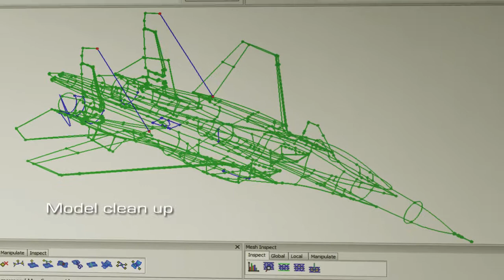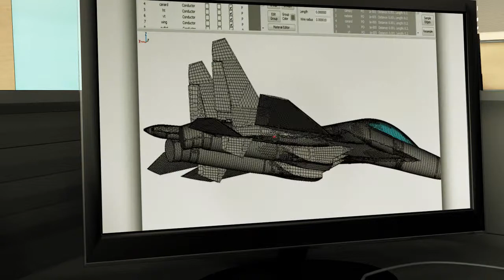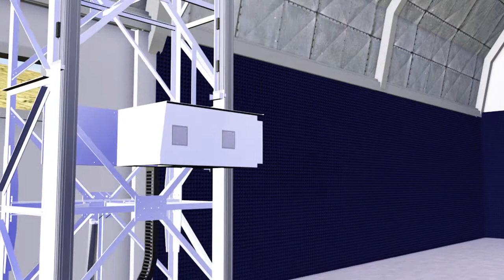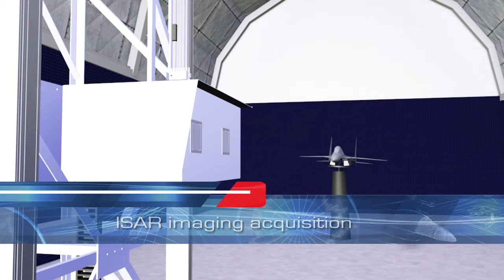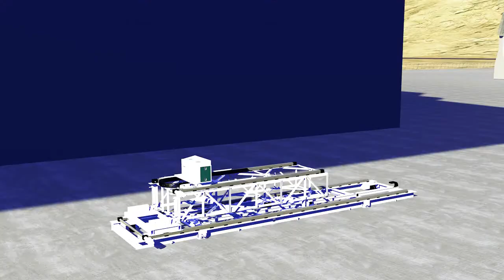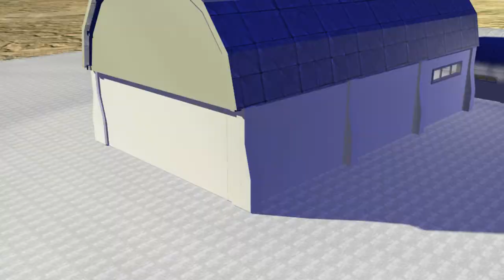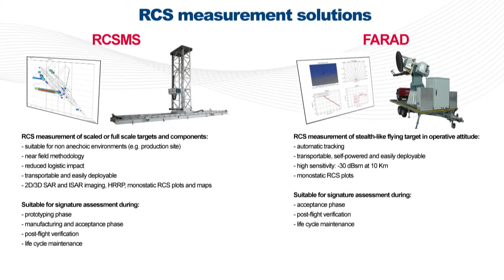IDS Aeronautical Division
IDS's Aeronautical Division has been providing professional commercial solutions, consultancy and engineering services to the aeronautical industry worldwide for more than 30 years. We leverage our engineering expertise in solving complex situations and providing design solutions that support every stage of an aeronautical project, aimed at maximising aircraft crew safety and mission performance.